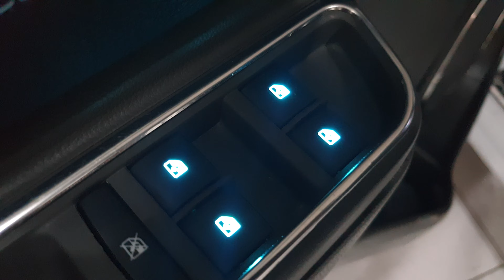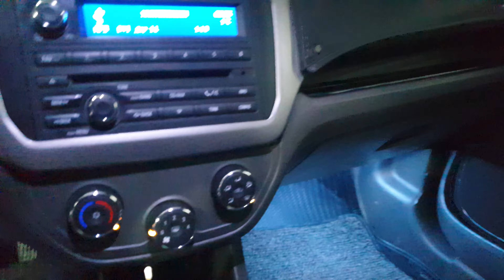CHEVROLET COBALT new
🚘 CHEVROLET COBALT
✔ Rulga Knopkala qóyildi
✔ Rulga Koja qberdik
✔ Obshivkaga Koja qberdik
✔ Salon Podsvetkala qberdik
✅ Cruise Control Rulda ishlidi
✅ Maytafon upravleniya ishlidi
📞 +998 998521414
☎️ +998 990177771